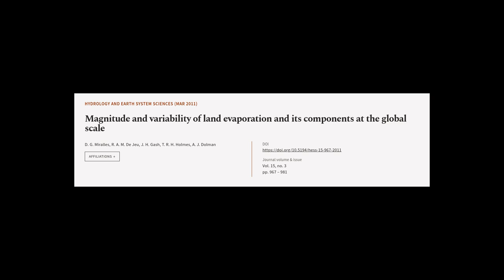Magnitude and variability of land evaporation and its components at the global scale | RTCL.TV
### Keywords ###

### Article Attribution ###
Title: Magnitude and variability of land evaporation and its components at the global scale
Authors: D. G. Miralles, R. A. M. De Jeu, J. H. Gash, T. R. H. Holmes ,and A. J. Dolman

### Video Timestamps ###
0:00:00 - Summary
0:00:59 - Title
0:01:05 - Tail
0:01:10 - End